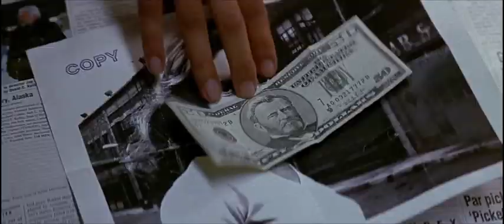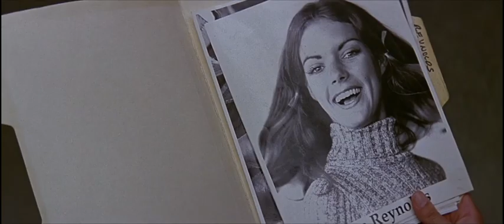Scream 3 Sidney runs into Angelina in the restroom scene